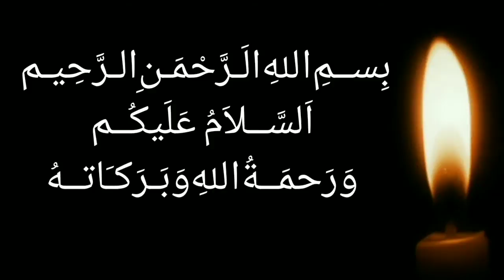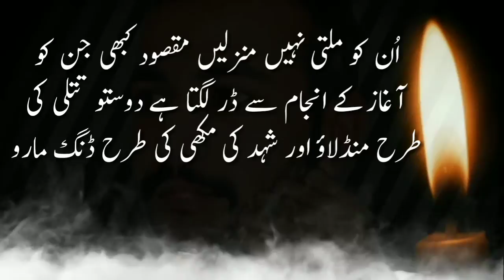Inspirational Quotes | Motivational Quotes in Urdu & Hindi | Life Changing Quotes